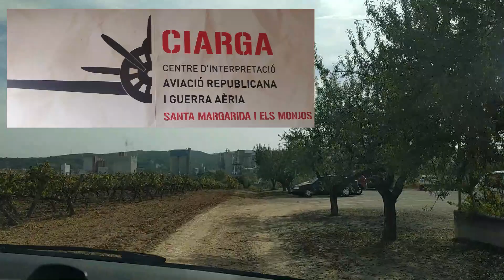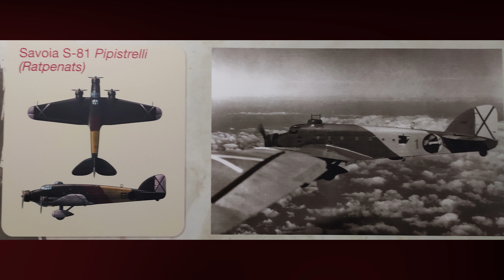Aviación Republicana Española, visita a un Aeródromo en el Penedés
En el video de  hoy visitaremos un antiguo campo de aviación, dotado de un pequeño museo dedicado a explicar la historia de la aviación republicana durante la Guerra Civil española (1936-39), situado en Santa Margarida i els Monjos, en El Penedés, Cataluña. A través de recursos didácticos combinando escenografías y piezas originales con potentes soportes multimedia. Además de el centro, se puede visitar un refugio antiaéreo en muy buen estado de conservación. Aquí se te ponen los pelos de punta al imaginar cómo tantas personas podían aguantar entre los estrechos pasadizos subterráneos.

SERIE “EL TESORO DEL PRESIDENTE”
Una extraordinaria historia, repleta de acción, emociones e intriga, protagonizada por Pedro Brau, un hombre duro, poseído por una descomunal ambición, que lo llevará a desafiar a poderosas potencias, inescrupulosos caudillos locales, y a organizaciones secretas internacionales, todo por conseguir y retener para si un fantástico tesoro.
Una serie de novelas históricas, enmarcadas en el complejo siglo XX, que dan respuesta a algunos de los enigmas que aun hoy intrigan a los investigadores, y se descubren los móviles que motivaron las controvertidas actuaciones de personajes históricos reales. La compleja trama mezcla la ambición con las mas crueles tramas de espionaje; el amor con las bajas pasiones; la alta política con la mas descarnada violencia.
Su lectura dejará satisfechos tanto a amantes de la aventura y la acción, como a los mas exigentes fans de la novela histórica.